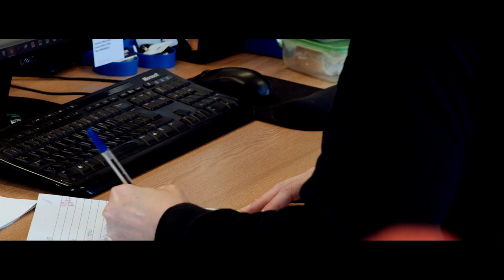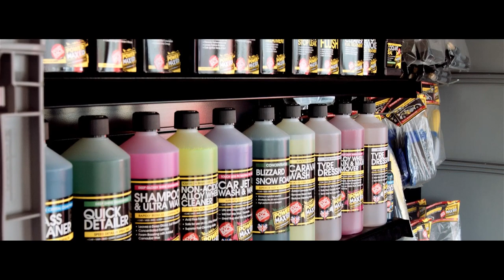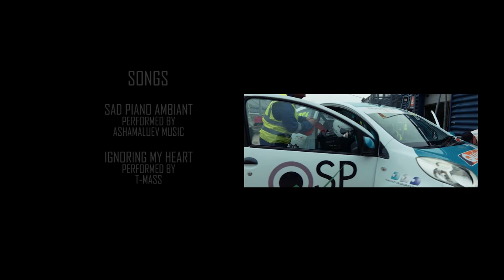28 Years: The Return Of Legal Street Racing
A short documentary following the 2018 Coventry Motofest holding the first competitive street racing in the UK since the 1990 Birmingham Super Prix. The film focuses on the organisers, James Noble and Darren Langeveld, the festivals new main sponsors, Power Maxed, and Stacy Matthews, an amateur racer who will be competing against big budget competitive race teams.

Director: Robert Monteith
DOP: Russell Dixon
Camera Operators: Robert Monteith, Russell Dixon, Richard D'Costa, Daniel Arbon

Track Title: Triumph.